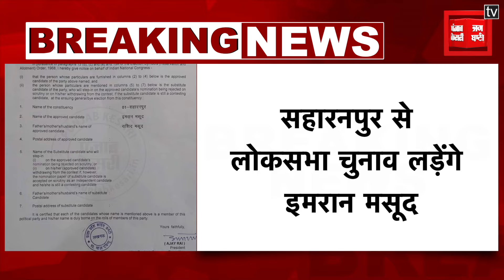SaharanPur से Lok Sabha Election लड़ेंगे Imran Masood , Congress ने बनाया प्रत्याशी